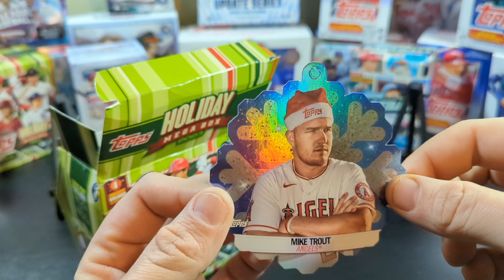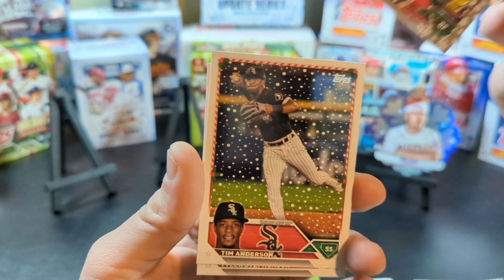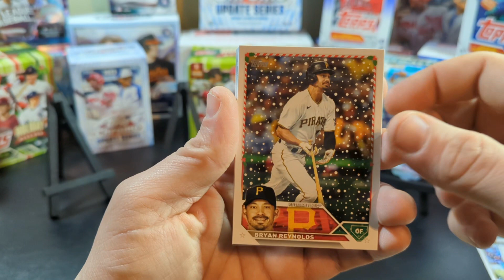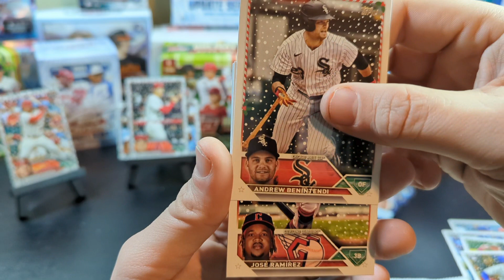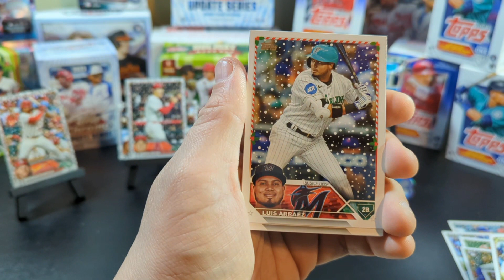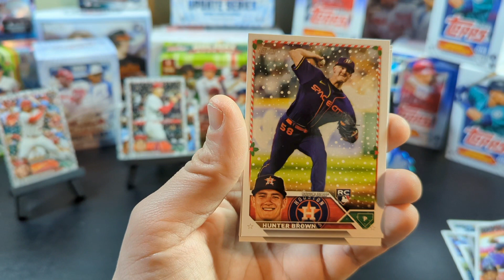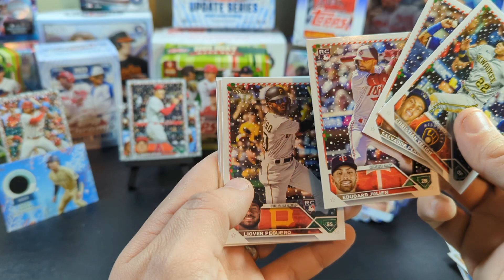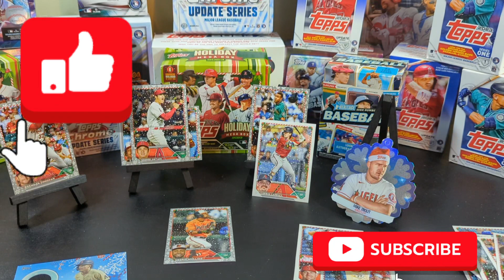Topps Holiday Mega Box! Take 2.